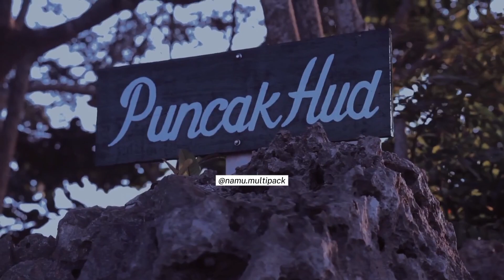SAGARA VIEW, WISATA ALAM BARU DI KARANGBOLONG KEBUMEN | VIEW SUNSET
SAGARA VIEW, WISATA ALAM BARU DI KARANGBOLONG KEBUMEN I VIEW SUNSET

Hai Semuanya...
Selamat datang kembali di channel Namu Multipack. Di video kali ini aku bakalan sharing mengenai SAGARA VIEW, WISATA ALAM YANG BARU DI KARANGBOLONG KEBUMEN.

Sagara View of Karangbolong adalah wisata baru yang hits dan sedang viral di tiktok. Lokasinya di daerah Karangbolong, Kebumen.

Tiket masuk saat ini (sementara) adalah 20rb per orang dewasa, untuk anak anak free. Dari tiket ini, pengunjung bisa menikmati pantai karangbolong dan Sagara View yang terdiri dari beberapa spot cantik

Spot Saat ini :
1. Bukit Hud
2. Puncak Jengger
3. Goa Lawet Pamuran

Terus perbarui bersama kami!

Link pembelian alat packing :
~ Shopee : shopee.co.id/namumultipack

Sumber Video :

Semoga tutorial ini bisa membantu dan bermanfaat bagi temen temen semua ya :)